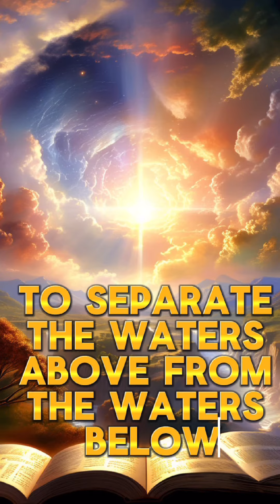EASY LISTENING BIBLE: Genesis 1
Welcome to the Easy Listening Bible Channel, where we bring you the timeless wisdom of the Bible in simple, easy-to-understand language.

Tune in, relax, and let the timeless wisdom of the Bible enrich your life. Welcome to the Easy Listening Bible Channel.